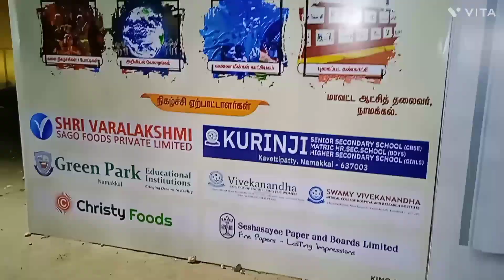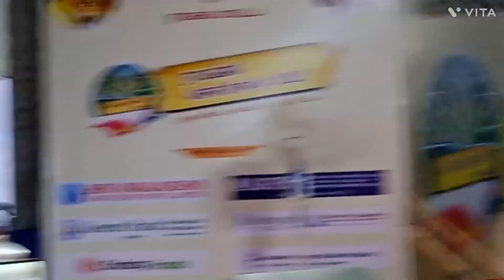நாமக்கல் புத்தகத்திருவிழாவில் மருத்துவர் சிவராமன் ஐயாவின் அருமை பேச்சு... | Namakkal Book Fair 2023